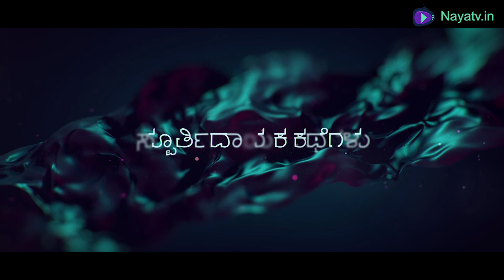Motivational Stories By Preksha | Gaja Gauri Vratha | Kannada Video | Naya TV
The importance of Gaja Gowri Vrata is mentioned in the Mahabharata and it is said that Gandhari, the mother of Kauravas, and Kunti, the mother of Pandavas, had performed it for the welfare of their children. Narada Maharshi had advised Gandhari to perform Gaja Gowri Vrata for the welfare of her children.   She is believed to have made an elephant from mud and performed the Vrata. Gandhari  invited all for the Gaja Gauri Vratha except Kunti and her children. Kunti came to know about this and she was eager to attend the Vratha, but her children stopped her from going there as they were not invited. So, they planned to conduct the Gaja Gauri Vratha by Kunti itself.   Gandhari had done it with Mud Elephant, but Pandavaas wanted to bring real airavatha from Devaloka for the Gaja Gauri Vratha.   Bheemasena told Indra to send Airavatha for the Gaja Gauri Vratha to bhooloka. Arjuna made steps from Devaloka to Bhooloka throws his arrows for the airavatha to come down.   Krishna ensured that the steps made of arrow must not fall when the Airavatha steps down. So,  Pandavaas did the Gaja Gauri Vratha with the real elephant that too airavatha, in a great style.